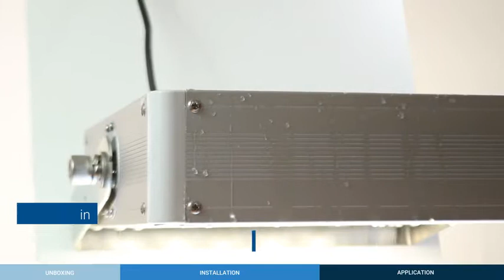Hyperikon Pro LED Stadium Light, 500W Outdoor Arena Flood Light, (2000W-2500W Equivalent) ET Reviews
This is the best Flood & Security Lights in the marketplace with cheap price that you can easily afford.
Hyperikon Pro LED Stadium Light, 500W Outdoor Arena Flood Light, (2000W-2500W Equivalent) ETL, DLC Reviews:

SUPER BRIGHT - The Hyperikon LED Sport court light provides an incredible light output of 160Lm/W! This is ideal for lighting up big stadiums and sport facilities such as basketball courts, tennis courts and soccer fields, or other large areas that requires a substantial amount of light.
HIGH PERFORMANCE - Constructed with 1070 cold forged aluminum and thermal conductivity of 236W/mK, enhances the 200W LED arena light in heat dissipation.
EXCEPTIONAL DURABILITY - Hyperikon stadium lights are built with patented technology to last for 45,000+ hours, eliminating the need to frequently replace your fixture. The IP67 weatherproof rating ensures your fixture won’t give in to the elements.
ENERGY EFFICIENT - Reduce your electricity running cost with up to 80% by replacing HIP/HID bulbs with 200W LED. The energy savings and the long-lasting lifespan of LED makes for a brighter, smarter and more sustainable lighting solution.
5 YEAR WARRANTY - When we say we've got you covered, we mean it. Should your product fail within the first 5 years from the date of purchase we will fulfill our promise and replace it free of charge to you.

Hyperikon Pro LED Stadium Light, 500W Outdoor Arena Flood Light, (2000W-2500W Equivalent) ETL, DLC